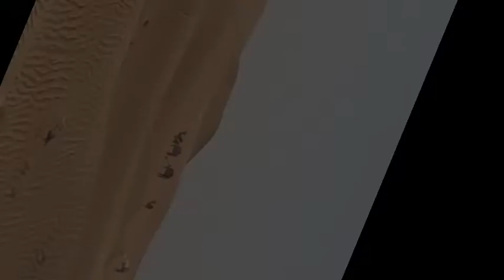DUBAI DESERT TOSS OCT 2021